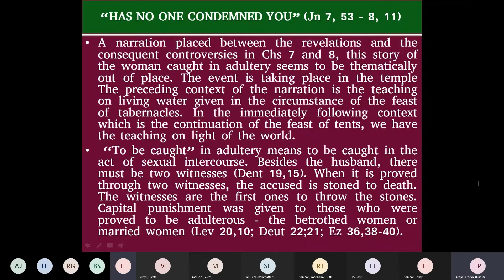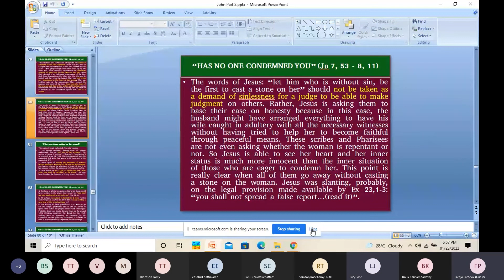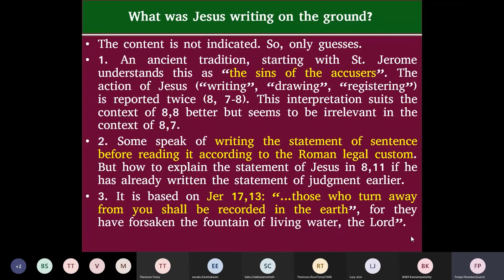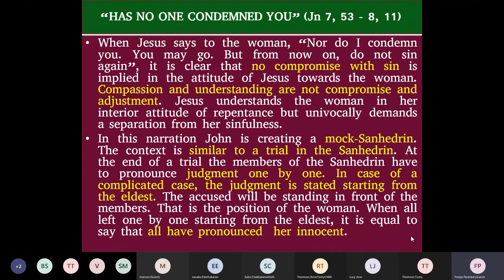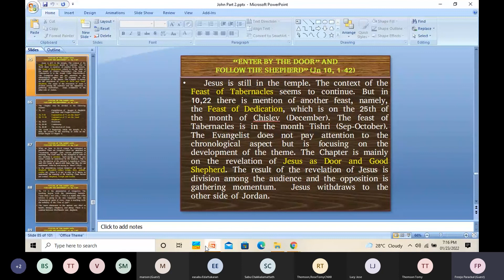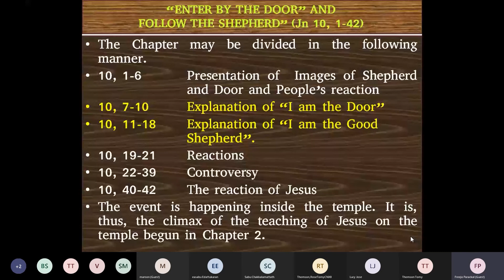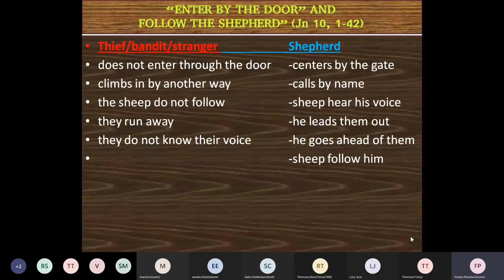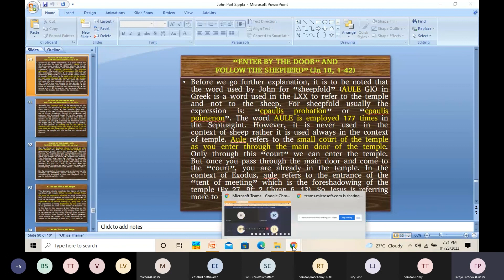Class 18 I Gospel of St John I Rev Dr Freejo Parackal I 23 - 01 - 2022 I Lumen Bible Study I